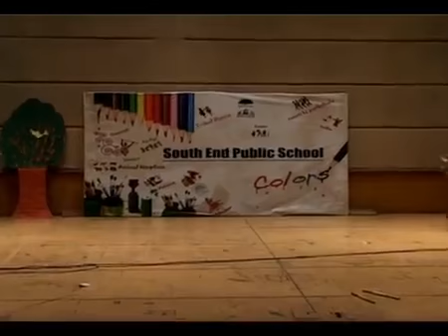Super dance 9650259940